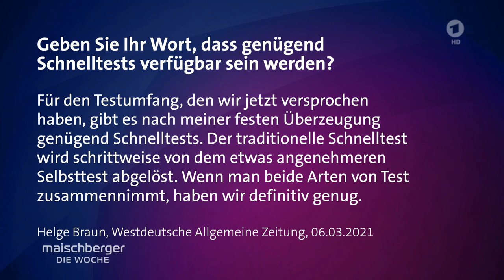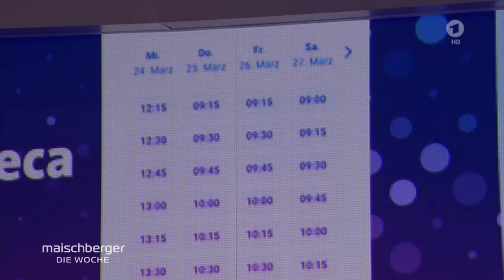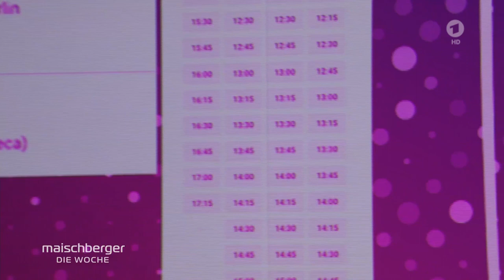Helge Braun entschuldigt sich für Chaos um Osterruhe | maischberger. die woche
Statt geplanter Osterruhe sorgte der Beschluss von Angela Merkel und den Regierungschefs der Länder für Osterchaos. Deshalb bat die Bundeskanzlerin in einer historischen Erklärung um Entschuldigung und einige Ministerpräsidenten folgten. Der Vorschlag einer Osterruhe soll jedoch von Merkels Kanzleramtsminister gekommen sein. Helge Braun habe die Idee bei der MPK auf den Tisch gebracht, nachdem zahlreiche andere Vorschläge zu keinem Konsens geführt hatten. Doch rechtlich und organisatorisch war die Maßnahme zuvor nicht ausreichend geprüft worden. Auch deshalb rudert Braun bei „maischberger. die woche“ zurück und schließt sich der Entschuldigung der Kanzlerin an.

Es sei ein großer Fehler gewesen, erklärt der CDU-Politiker im Gespräch mit Sandra Maischberger. Die MPK müsse zukünftig besser vorbereitet werden. Doch die Bund-Länder-Runden stehen grundsätzlich in der Kritik. Vor allem die Opposition im Bundestag moniert die Beratungen vorbei am Parlament.

Außerdem waren zu Gast:
Dirk Neubauer (Bürgermeister von Augustusburg),
Viola Priesemann (Physikerin),
Dagmar Rosenfeld (Journalistin),
Micky Beisenherz (Moderator),
Manfred Lütz (Theologe)